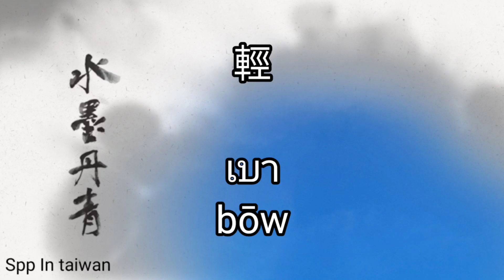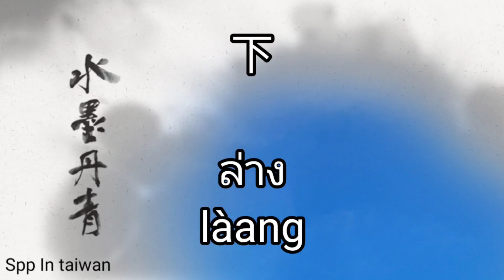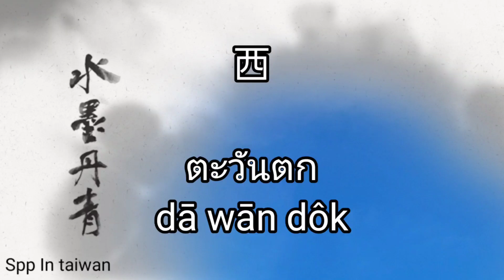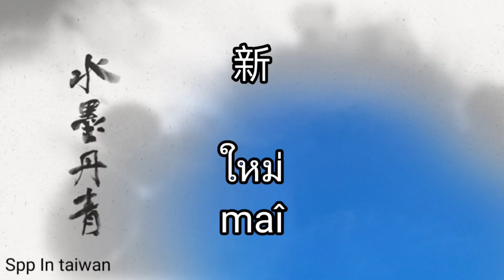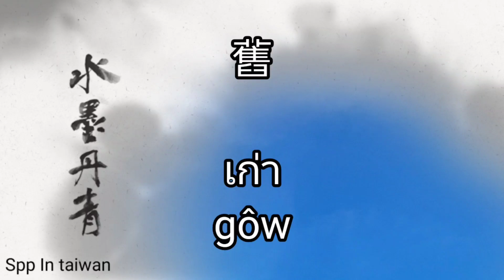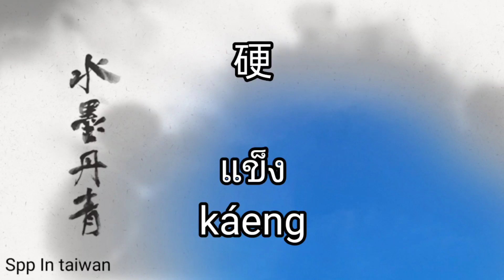學泰文50個字/反義詞